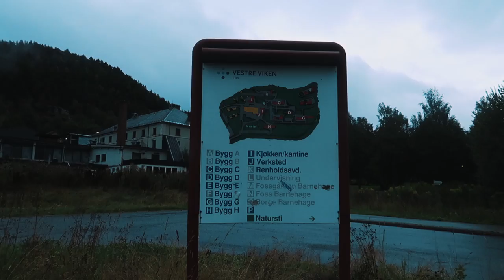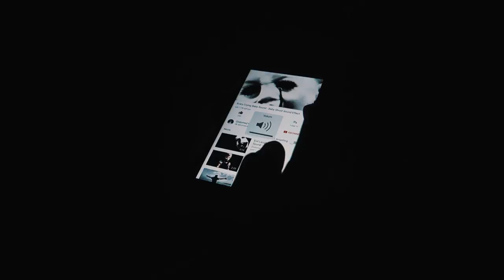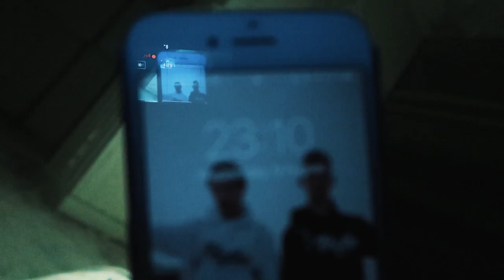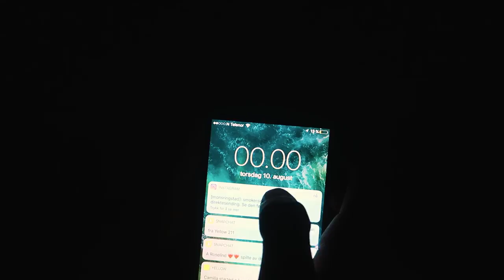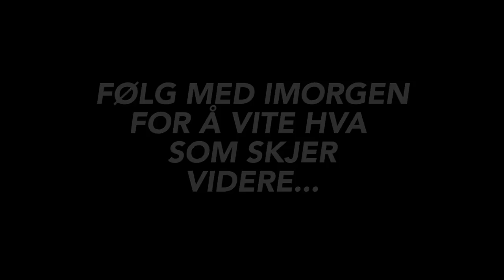VI TILBRINGER HELE NATTEN PÅ LIER MENTALSYKEHUS! *advarsel*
DETTE ER IKKE KØDD. Vi tilbringte HELE natten på forlatte Lier Mentalsykehus. Vi var der fra 19:54 - 10:03.
Vi oppfordrer INGEN til å gjøre det samme, vi ønsket å gjøre dette fordi sykehuset straks skal rives, så vi ønsket å bevare minnene og si et siste farvel til bygget. Hvis noen har et problem med denne videoen, vennligst ta kontakt.

DEL 2 KOMMER UT IMORGEN KL 14:00.